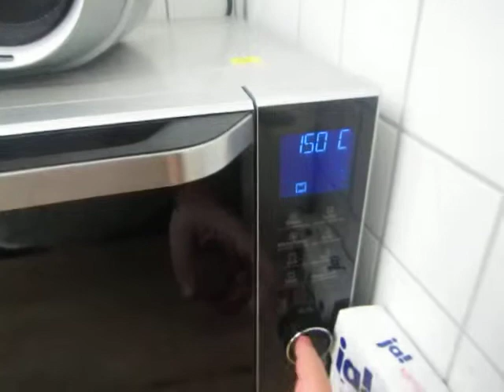cooking for women and eggs; 301